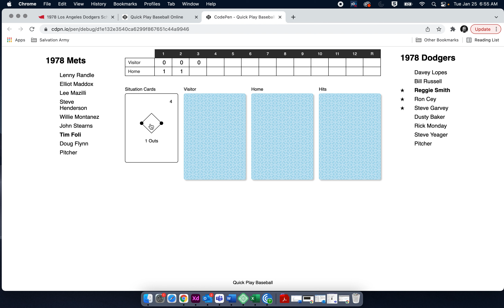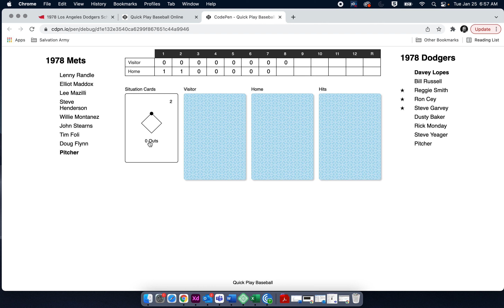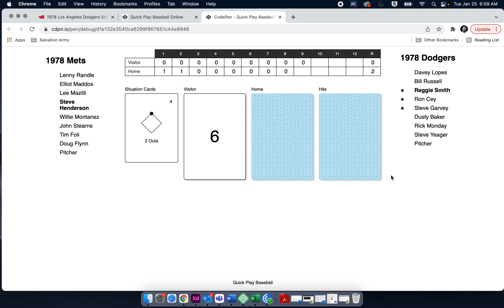1978 Dodger Replay / Games 16-19 vs. Mets / Quick Play Baseball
The Dodgers continue their run from August 15, 1978 to September 16, 1978. This time it's the Mets coming into town for 4 games. It's worth noting that games 2 and 3 of this series were a double header played on September 2. Also, one game during the actual series was a walk-off win for LA. (spoiler)